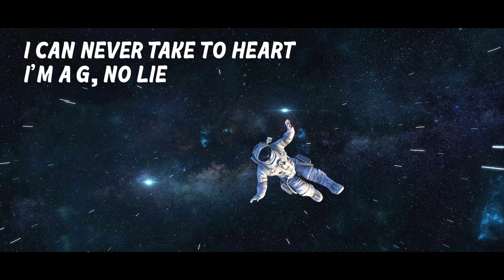Mungai ft Nick Branton - Space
a collaboration between two Masterminds
Nick Branton and I

video done by Bridget (I.G) @muse_animations
produced by @marty.a5733